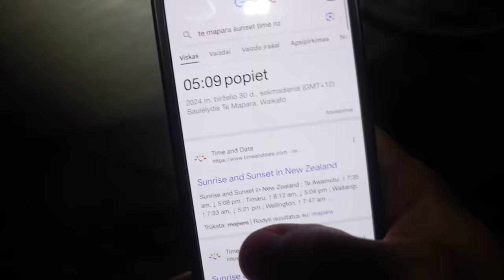įkliuvau į rūką | Dienos darosi ilgesnės!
Ačiū Tau!👊
KELIONĖS APRANGA/ĮRANGA/ATRIBUTIKA

💥Apranga
Marškinėliai

💥Priedai:
Multifuncinis įrankis

💥Turistinė įranga
Palapinė

Music of this video:
ES_Hitting Apex - Aiyo
ES_What a Way to Go - Particle House
ES_Who Is She_ (Instrumental Version) - Bjurman